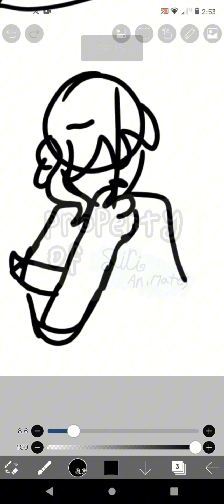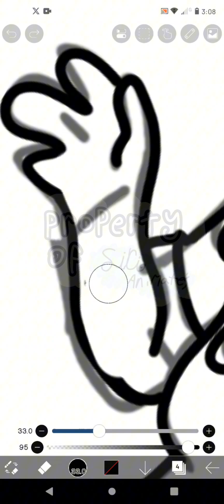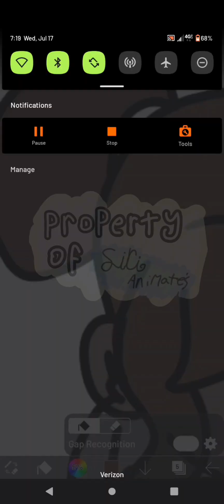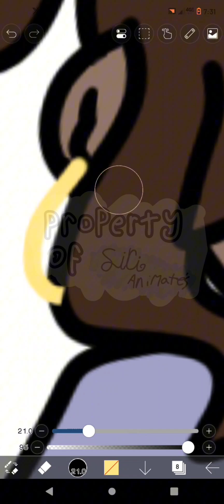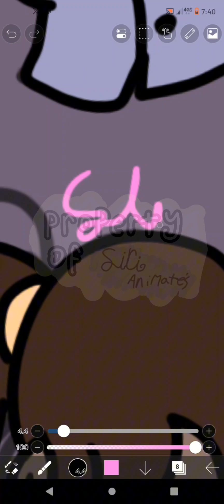oc speedpaint - miss barb